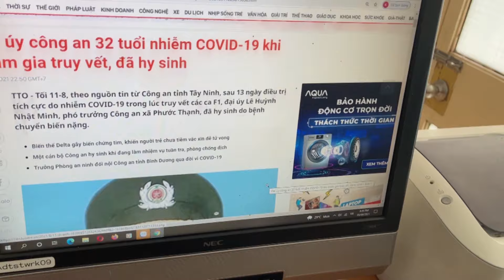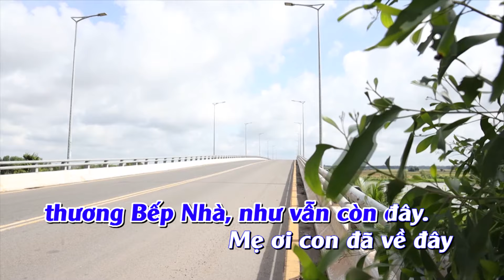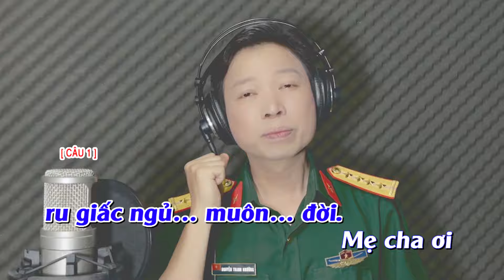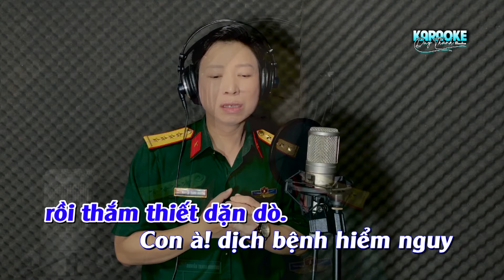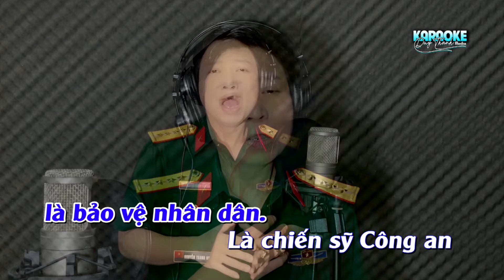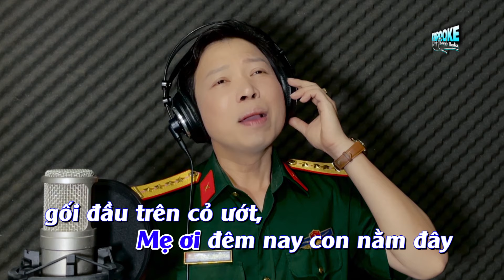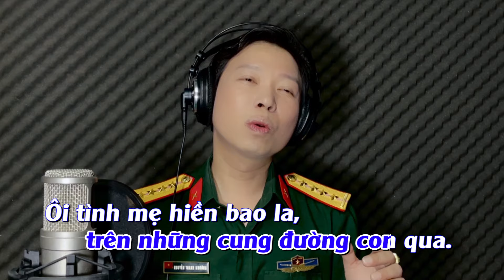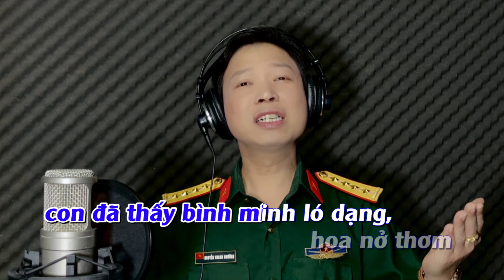Ca Cổ Mẹ Ơi Đừng Khóc Karaoke - NS Thanh Nhường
► NS Thanh Nhường là kênh âm nhạc giải trí chính thức của Nghệ sĩ Thanh Nhường
► Nghệ sĩ Thanh Nhường tên thật là Nguyễn Thanh Nhường.
► Đến với kênh Youtube của NS Thanh Nhường quý vị sẽ được thưởng thức những bài vọng cổ, tân cổ giao duyên, trích đoạn cải lương mới nhất
và hay nhất của NS Thanh Nhường.
► Chúc quý an lành hạnh phúc!
► Bản quyền thuộc Nguyễn Tân Studio vui lòng không reup dưới mọi hình thức.